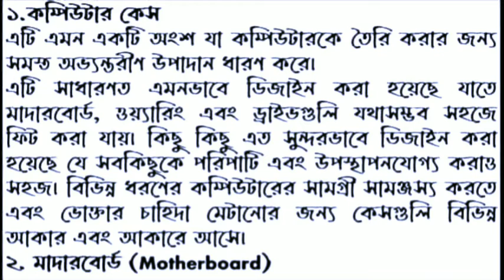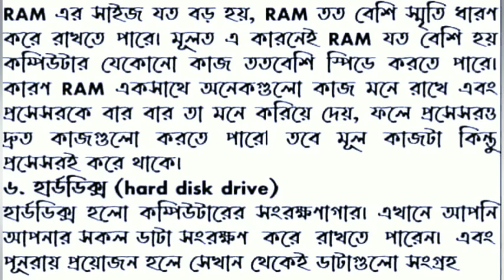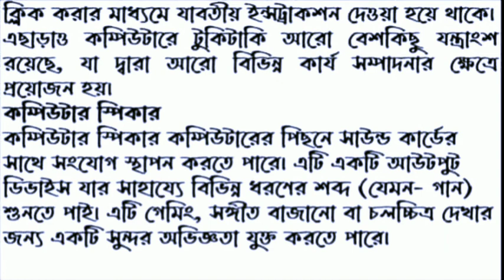Class 7 ICT 17th Week Assignment Solution 2021 |৭ম শ্রেণির তথ্য ও যোগাযোগ প্রযুক্তি অ্যাসাইনমেন্ট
Class 7 ICT 17th Week Assignment solution 2021 | class 7 ict 17th week | ৭ম শ্রেণির তথ্য ও যোগাযোগ প্রযুক্তি এসাইনমেন্ট

Class 7 ICT Assignment 2021 | ৭ম শ্রেণির তথ্য ও যোগাযোগ প্রযুক্তি এসাইনমেন্ট | class 7 ict 17th week

Class 7 Assignment Answer 2021 || Class 7 Assignment 17th week Answer 2021 || ৭ম শ্রেণির এসাইনমেন্ট উত্তর ১৭ তম সপ্তাহ ২০২১

assignment 2021
class 7 krishi assignment 17th week
৭ম শ্রেণির এসাইনমেন্ট
৭ম শ্রেণির এসাইনমেন্ট ১৭ তম সপ্তাহ
৭ম শ্রেণির বাংলাদেশ ও বিশ্বপরিচয় এসাইনমেন্ট ১৭ তম সপ্তাহ
৭ম শ্রেণির কৃষি শিক্ষা এসাইনমেন্ট ২০২১
৭ম শ্রেণির গার্হস্থ্য বিজ্ঞান এসাইনমেন্ট ২০২১
এসাইনমেন্ট ২০২১
৭ম শ্রেনির এসাইনমেন্ট
৭ম শ্রেনির এসাইনমেন্ট ২০২১
৭ম শ্রেনির এসাইনমেন্ট ১৭ তম সপ্তাহ
৭ম শ্রেনির এসাইনমেন্ট উত্তর
assignment solution for class 7
new assignment
assignment 2021
class 7 islam shikkha assignment answer
৭ম শ্রেনির কৃষি শিক্ষা এসাইনমেন্ট উত্তর
৭ম শ্রেনির ইংরেজি এসাইনমেন্ট উত্তর
৭ম শ্রেনির গণিত এসাইনমেন্ট উত্তর
৭ম শ্রেনির ইসলাম ধর্ম এসাইনমেন্ট উত্তর
৭ম শ্রেনির তথ্য ও যোগাযোগ প্রযুক্তি এসাইনমেন্ট উত্তর
৭ম শ্রেনির হিন্দু ধর্ম এসাইনমেন্ট উত্তর
৭ম শ্রেনির গার্হস্থ্য বিজ্ঞান এসাইনমেন্ট উত্তর
৭ম শ্রেনির আইসিটি এসাইনমেন্ট উত্তর

education
online help 28
online help 28 class 7
talukdar academy
english apps